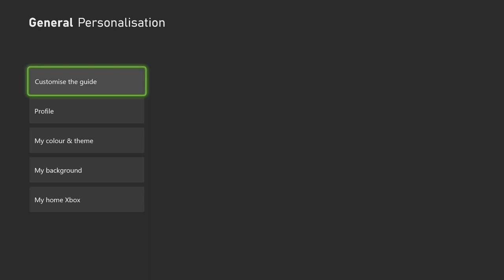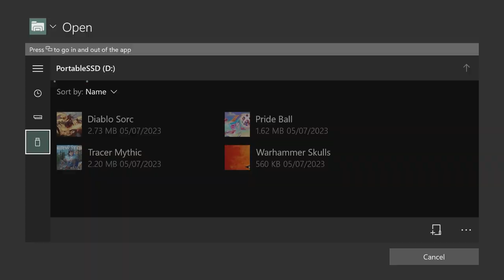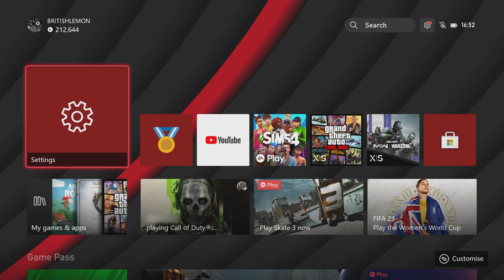Cómo obtener los MEJORES fondos de pantalla para tu Xbox Series X|S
Te mostramos cómo obtener los mejores fondos de pantalla para tu Xbox Series X|S de la forma más rápida posible, incluyendo arte de juegos que hará que tus amigos te envidien.